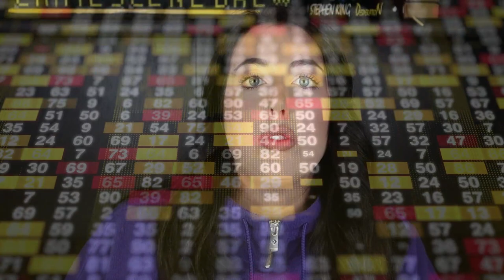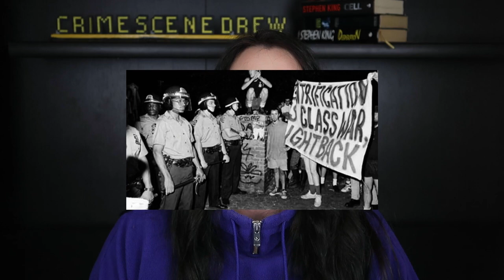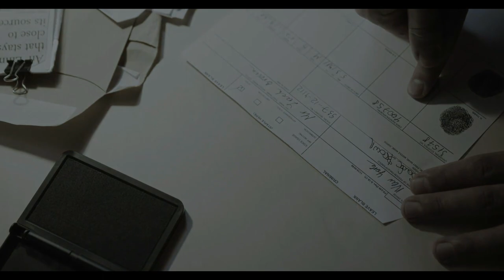IL MACELLAIO DI TOMPKINS SQUARE PARK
Ciao amici! Oggi un video decisamente strano e al di sopra delle righe, parliamo di un uomo problematico che ha terminato la vita di una ragazza innocente Monica Beerle che nella vita voleva fare la ballerina. Daniel Rakowits è stato soprannominato il macellaio di Tompkins Square Park e scoprirete nel corso del video il perché
Ciau